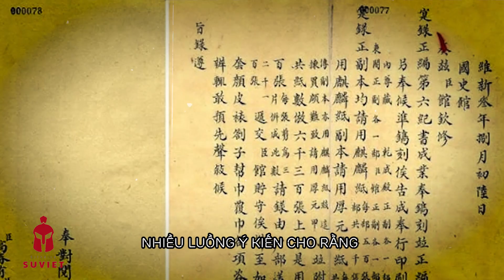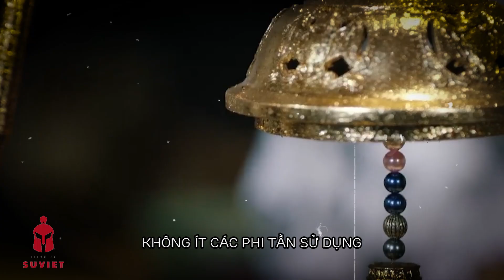Ly Kỳ Cảnh HOANG D.ÂM Của Vua Nhiều Vợ Nhất Lịch Sử Phong Kiến Việt Nam - 500 VỢ | Tin Nhanh Lịch Sử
Vua Minh Mạng là vị vua được hưởng thụ và "sung sướng" nhất trong lịch sử phong kiến Việt Nam, cả về nghĩa đen lẫn nghĩa bóng. Đời sống phòng the khiến nam nhân thời nay phải cầm sách bút theo mà học hỏi.
Chẳng khác gì các đời vua trước, “nối dõi tông đường” luôn là trách nhiệm của mọi đế vương, nhưng Minh Mạng có phần thực hiện trách nhiệm này “tốt quá mức” cần thiết. Vua chúa ngoài trị nước thì “ban ơn mưa móc” một cách công bằng cho các phi tần cũng là một vấn đề nan giải.  n sủng người này thì người kia phòng không gối chiếc, sinh ra oán hận.
Vì lẽ đó, vua Minh Mạng đã dứt khoát một đêm sủng hạnh 6 phi tần. Qua đêm đó, danh tiếng của ông nổi lên với câu nói “Nhất dạ lục giao sinh ngữ tử”, có nghĩa, một đêm “mặn nồng” sinh 5 con. Chiến tích này đã từng khiến nhiều nam nhân ngưỡng mộ, nhưng cái họ quan tâm đó là nguyên nhân tại sao vua Minh Mạng lại có thể trạng tốt như vậy?